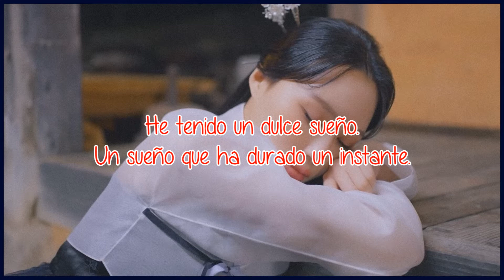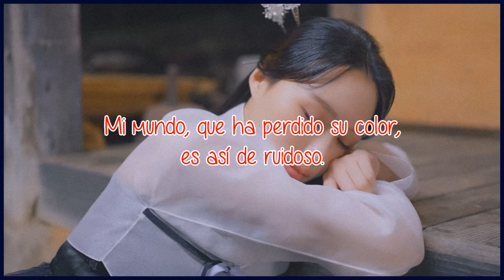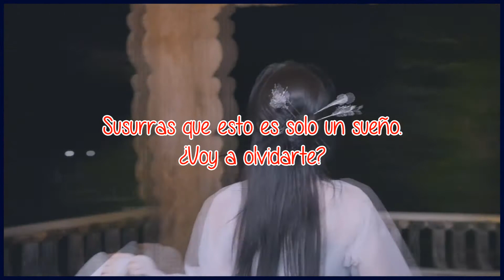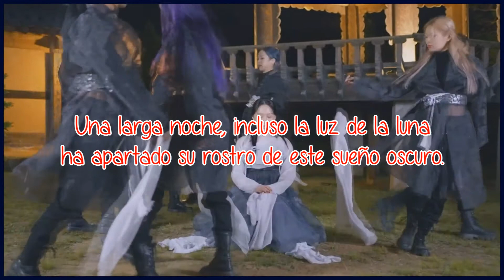Entrancing | DREAMCATCHER/Siyeon | Sub Español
· Canción: Entrancing
· Artista: Siyeon
· Grupo: DREAMCATCHER
· Álbum: Apocalypse : Save us
· Año: 2022

Siyeon (rojo) - vocalista y bailarina